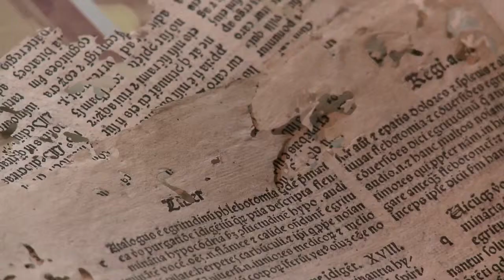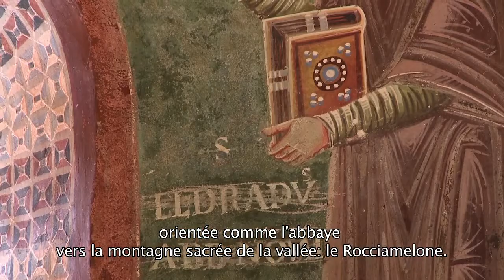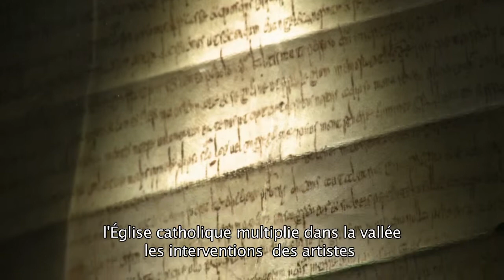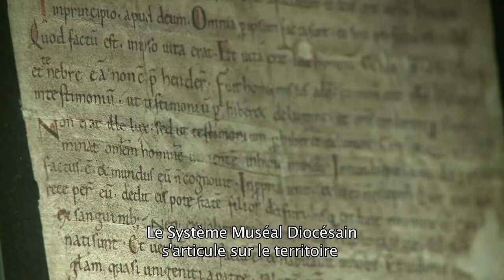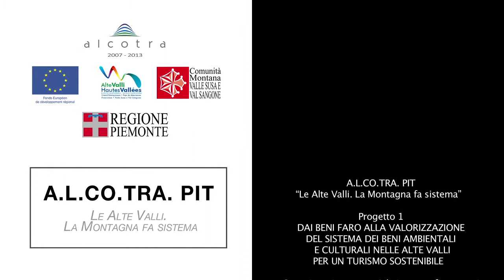ART sacrée en Vallée de Suse